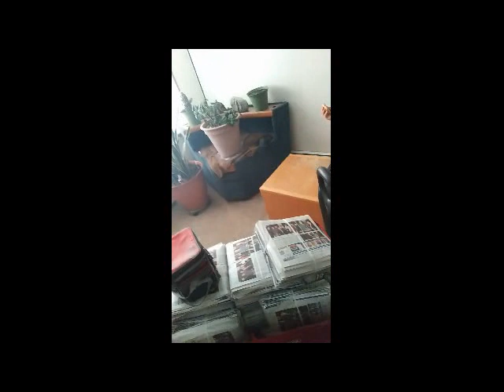Saturday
This is our typical Saturday.